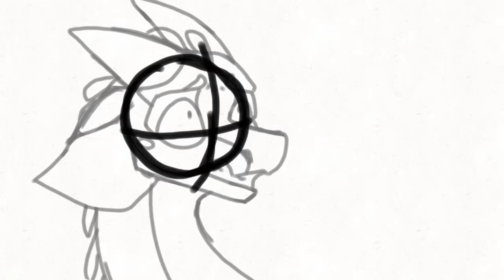Darkside parts 19-20 wip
Wip go brrr